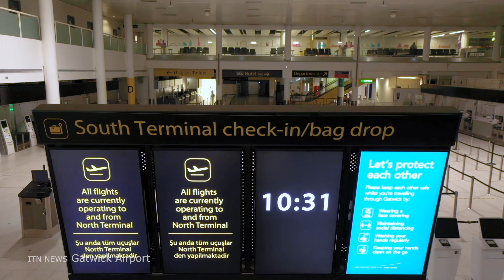Halo Vue Aerial Photography, Drone Showreel for 2022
Fearturing some of the highlights over the last 12 months of drone filming for film and TV

Audio by Waveform "Standing Up"
Photography and drone filming by Philip Fearnley.
Halo Vue aerial photography and Philip Fearnley Photography ltd are registered with the CAA and hold a PFCO,  ( Permission for commercial operations ).
They are also covered for up to £10m public liability insurance.
You can see more of our work which features the companies we have worked for and the equipment we use to gather our amazing footage.